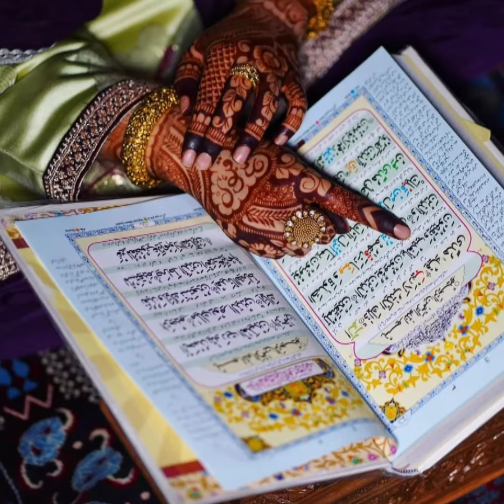brides photoshoot at nimaz time in pheran //kashmiri brides namaz dressing 2023